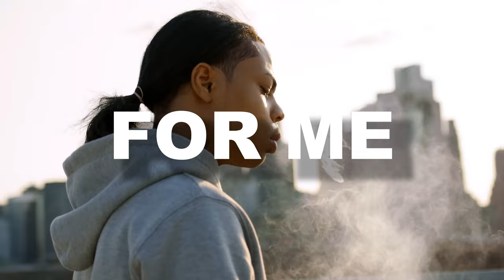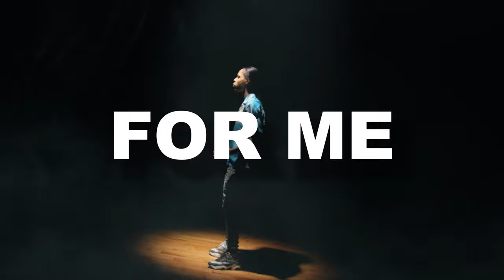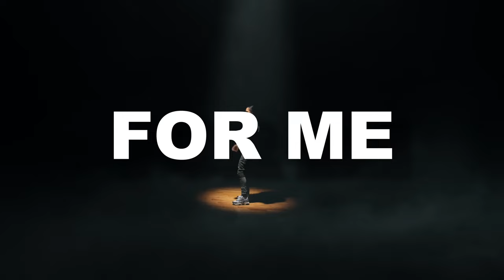[FREE] Kay Flock x Sha Ek x NY Drill Sample Type Beat - "For Me"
Kay Flock x Sha Ek x NY Drill Sample Type Beat - "For Me" | NY Drill Type Beat  (prod. Gxbriel)